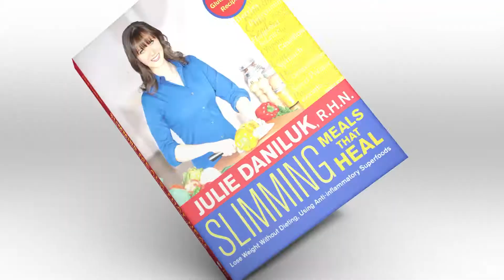How Artichokes Help with Weight Loss ~ Julie Daniluk author of Slimming Meals that Heal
Diets fail because they are a self-imposed temporary food prison that we can't wait to escape. Are you sick of restrictive diets, that make you "hangry" and reaching for the box of cookies at 9pm? Do you want to lose weight, without dieting?

Slimming Meals That Heal will teach you to do just that, with the "LIVE-IT" program. Julie will teach you the science of permanent weight loss. Why you have cravings. How to eat to balance your hormones and weight. How inflammation causes weight gain. And a "LIVE-IT" plan, with over 120 tasty gluten free recipes to keep you satisfied & slim.

Lose 25, 45, even 100 pounds by getting rid of the scales and calorie counters.
What's Inside: Over 300 pages of Slimming Meals That Heal Inspiration Julie's personal story of overcoming emotional eating and how you too can make empowered food choices A Healthy Swap List, to crush cravings with healthy substitutions At a glance guides & charts, to demystify the science of weight loss Easy to identify food allergy icons 7 Day Slimming Meal Plan 120 easy, tasty, phenomenally healthy slimming recipes with inspiration from around the globe (including: gluten free and vegan)